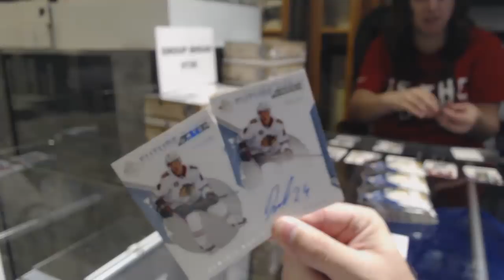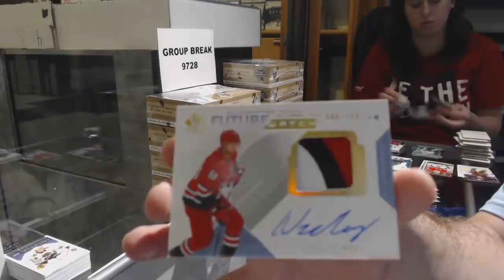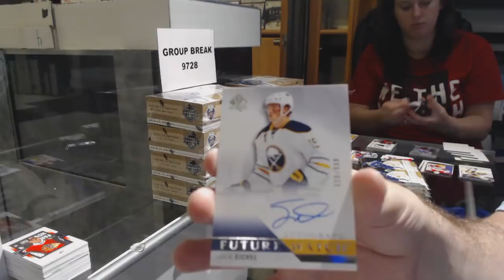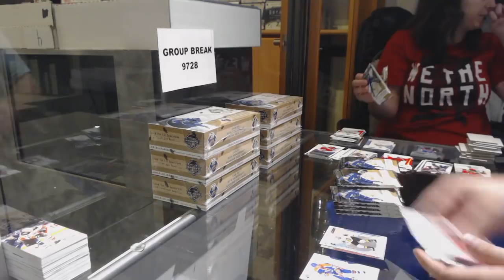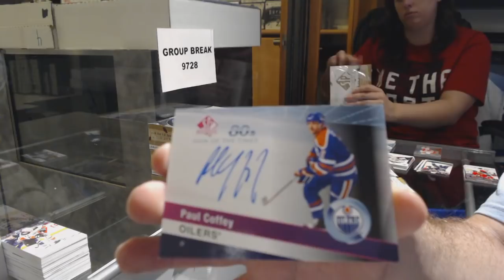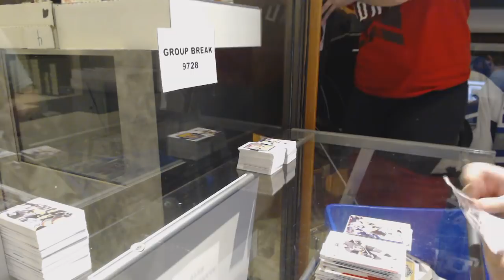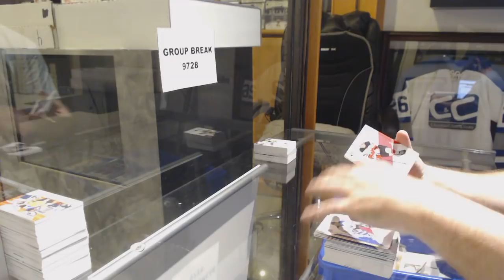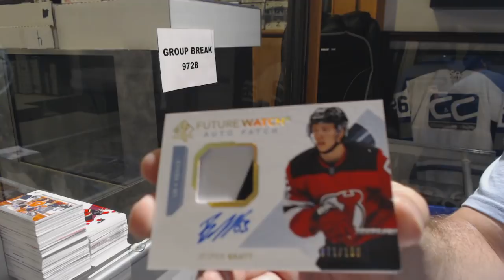18-19 Upper Deck SP Authentic Hockey 16 Box Case Break - C&C GB #9728